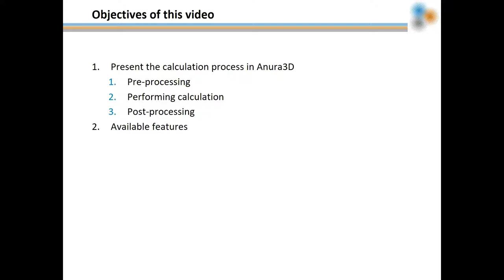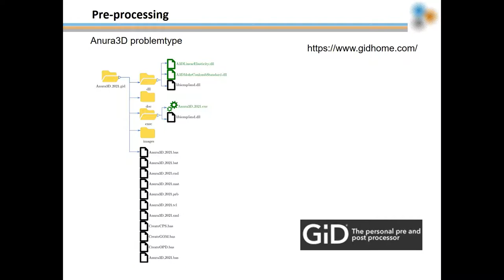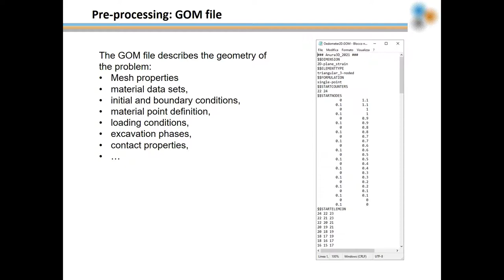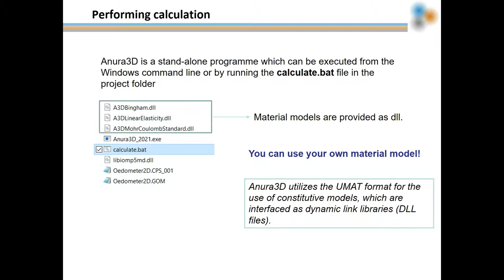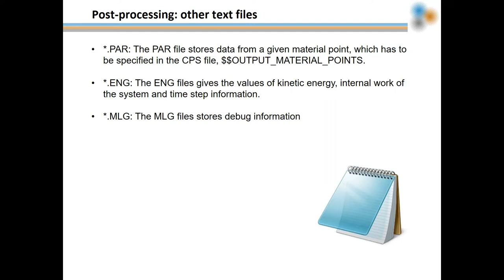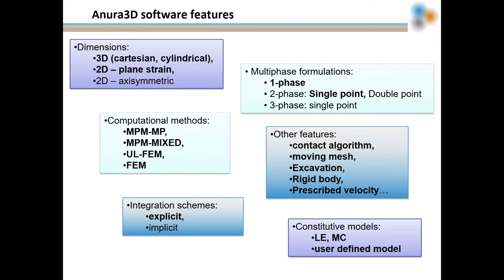Anura3D_2021 - Overview of the calculation process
This video offers an overview of the calculation process in Anura3D.

Author: Francesca Ceccato